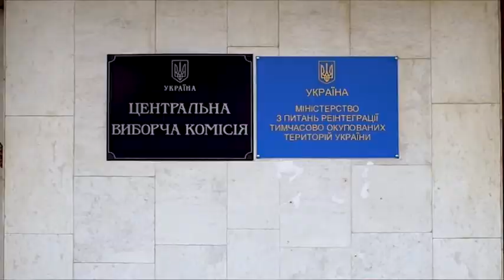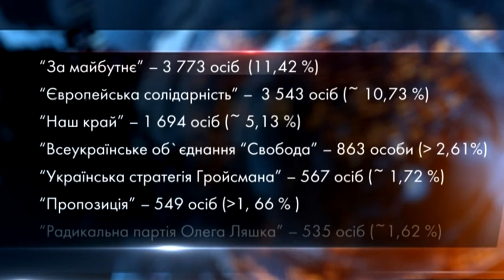Дніпропетровська облрада готується до установчої сесії — у ній візьмуть участь новообрані депутати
Дніпропетровська обласна рада готується до установчої сесії — у ній візьмуть участь уже новообрані депутати. В рамках установчої сесії мають оголосити новий її склад, обрати голову обласної ради і заступників. Яким буде склад обласної та міської ради - можемо судити з результатів. Відомо також, які політичні сили тепер мають голів ОТГ.